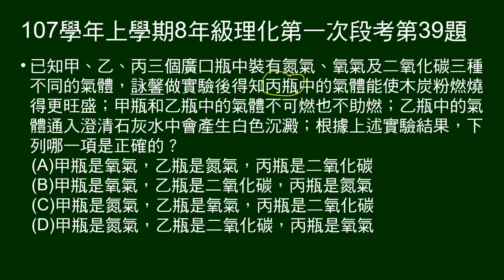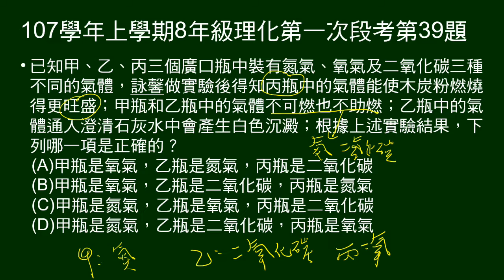107學年上8年級理化一段第39題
甲、乙、丙三廣口瓶各裝氮氣、氧氣、二氧化碳，做三項操作，問三瓶氣體各為何？